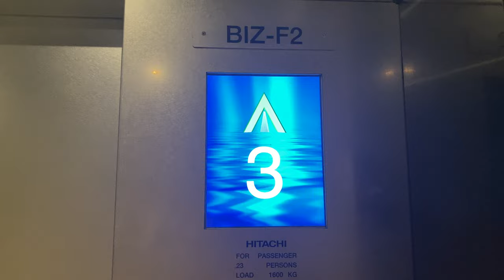HITACHI VFI-II MR @ BIZ2, National University of Singapore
Did replace a Thyssen. Sad.

BIZ2 is older than BIZ1, which means that it might have been built alongside the AS1 to AS7 blocks.